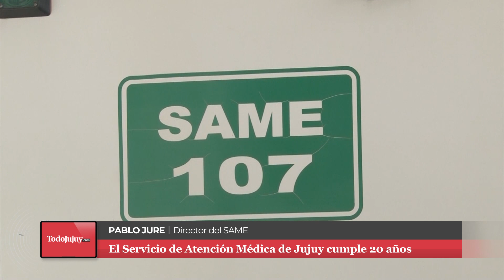Aniversario del SAME